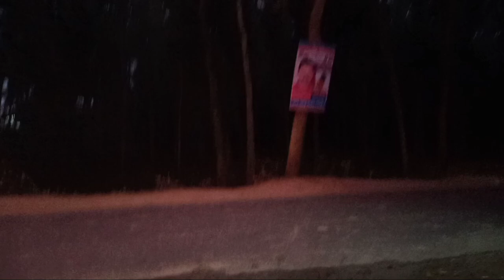জরিনা বাজারের ছোলা কেমন, Vlog#3 Ittadi Haircut, How are chickpeas in Zarina Bazaar?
Dear and valuable people, for your hairdressing development, I try to teach you haircuts in my videos in a professional way!
Address: Ramnagor, Picnic Corner, Molla Market, RRF Road, Sadar, Jessore?

Tag,
ছুটির দিনে কোথায় ঘুরতে গেলাম দেখুন ? First Vlog#1 Ittadi Haircut,
চাচা অসুস্থ থাকার কারণে ইত্যাদি হেয়ার কাট, এর পক্ষ থেকে বাসায় গিয়ে হোম সার্ভিস দিয়ে আসলাম,
হেয়ার স্ট্রেট সম্পূর্ণ টিউটোরিয়াল, Hair Straight Complete Tutorial 2022,
Portugal Star Ronaldo, Hairstyle,Qatar World Cup 2022, Special Haircut,
Qatar World cup Special Hairstyle,
Brazil Player Richarlison Hairstyle Full Tutorial, Neymar haircut style messi hairstyle, Ronaldo hairstyle,dibala haircut
অস্থির মজার খেলা না দেখলে মিস Best Funny Money Video,
এলাকার সেরা সিঙ্গার, রোস্তম ভাইয়ের আমাদের দোকানে আগমনে আমরা ধন্য,Ittadi Hair cut
Military Haircut Style 2022,
ফুটবল বিশ্বকাপ উপলক্ষে অবিশ্বাস্য মূল্য ছাঁড় মাত্র ১২০০ টাকায় হেয়ার স্টেট করুন,
Baby Haircut Tutorial,
Asmr Haircut Full Tutorial 2022 Ittadi Haircut,
দেখুন কিভাবে মিলিটারি হেয়ার কাটিং করা হয়  See how to do military hair cutting step by step,
চুল কাটা ফানি রোস্টিং ভিডিও Haircut funny roasting video,
2022 Update Skin Fade Hair Style For Cute baby hairstyles,
খুবই শীঘ্রই উদ্বোধন হতে চলেছে আমাদের নতুন দোকানআপনাদের সকলকে আসার জন্য আমন্ত্রণ রইল,
ব্ল্যাক মার্কস ফেসিয়াল টিউটোরিয়ালBlack Marks Facial Tutorial,
২০২২ সালের সেরা দাড়ি কাটিং The best beard cutting of 2022
১০ থেকে ১২ বছরের ছেলেদের সেরা হেয়ার স্টাইল, Best hairstyles for 10 to 12 year old boys
১৮ থেকে ২০ বছরের ছেলেদের সেরা হেয়ার স্টাইল  Best hairstyles for 18 to 20 year old boys
অস্তির মজার চুল কাটা ভিডিও, Very Funny Hair cuting Video,
Best hair style of Bangladesh বাংলাদেশের সেরা হেয়ার স্টাইল,ssc exam 2022 update news
afran nisho hairstyle Honey Singh hairstyle  baby haircut hair state mid fade hairstyle bala bala Yo Yo Honey Singh hairstyle Army haircut Bangladesh Army hairstyle chul kata Army cutting hairstyle Babri hair style headshave girl new headshave old video old women  hairstyle hairstyle Honey Singh hair cutting trending lot of haircut haircut style of boys hair cutting design hair cutting
afran nisho hairstyle,চুল কাটা শিখুন,
স্পাইক হেয়ার স্টাইল শিখুন || Learn spike hairstyles, মাত্র ৫ মিনিটে চুল কাটা শিখুন, চুল কাটা দেখুন, নায়কদের চুল কাটা হয় কিভাবে দেখুন, শাকিব খানের চুল কাটা, সালমান খানের চুল কাটা,
দাঁড়ি কাটিং টিউটোরিয়াল || Beard Cutting Tutorial,
Hero Ritiesh Deshmukh Hairstyle
তুর্কি হেয়ার স্টাইল শিখুন মাত্র ৪ মিনিটে,Learn Turkish hairstyles in just 4 minutes
নিজের চুল নিজে কাটুন মাত্র ৩ মিনিটে || Cut your own hair in just 3 minutes, হানি সিং এর চুল কাটার স্টাইল, বাংলাদেশের সেরা হেয়ার স্টাইল, আকতার আলী সেলুন,
ঢাকা থেকে আগত, নতুন হেয়ার স্টাইল, বিদেশি হেয়ার স্টাইল,
প্রোফেশনাল চুল কাটা শিখুন || মাত্র ৩ মিনিটে,
Low Fade Hairstyle For Men,
Helmet Haircut Full Tutorial,
Layer Fade" New Update Men,
Learn to cut hair the easiest way,
Army Hair Cut_4/ Full Tutorial আর্মি হেয়ার
Little baby hair balding || full tutorial video
Hair baldnes I did the old lady
চুল কাটা শিখতে
Yo Yo Honey Singh 2022 || New Hairstyle Full Tutorial,
মাত্র 5 মিনিটে চুল কাটা শিখুন/Learn to cut hair in just 5 minutes,hair design boy Hindi dubbed movies 2022 full movies,
 minutes,army haircut,Bangladesh haircut,salman Khan hair style,sarukh Khan haircut,military haircut,